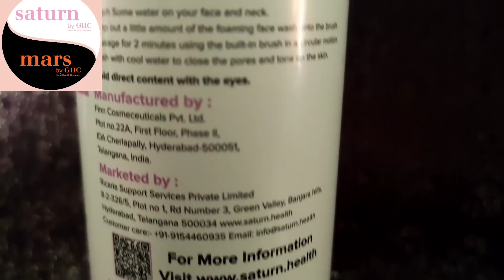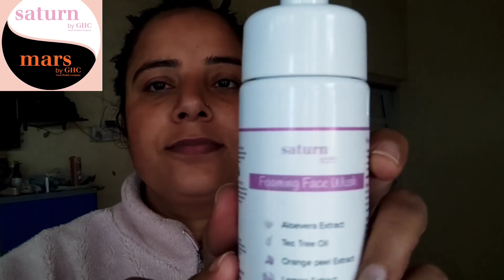क्यों नही मनाया urvi का birthday हमने|| बस इंतज़ार है अब उनके आने का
*WOMENS DAY SALE IS ON, GET UPTO 50%OFF ON ALL PRODUCTS*